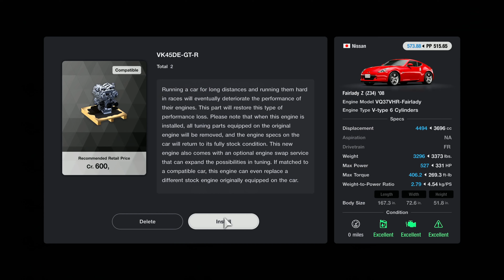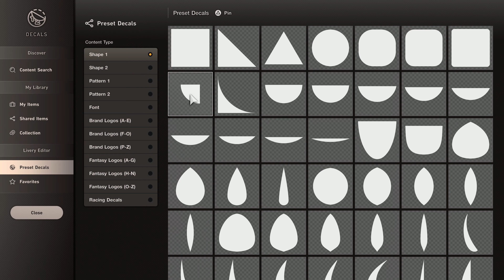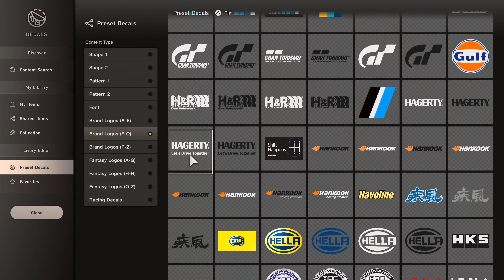Gran Turismo 7 - The 370z is Now a MONSTER with this Engine Swap! Roll Racing on Route X!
The 370z usually goes under the radar in Drag Lobbies but this new swap makes it an animal! Have you done this swap yet?